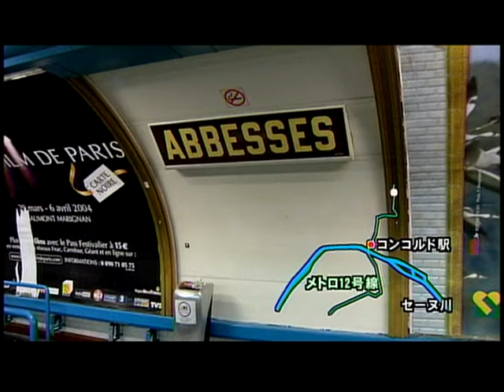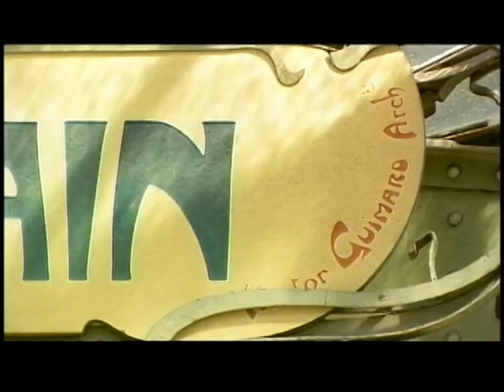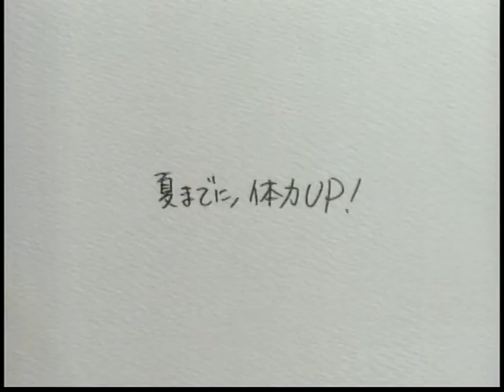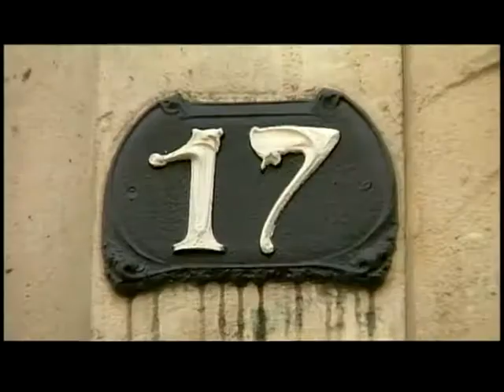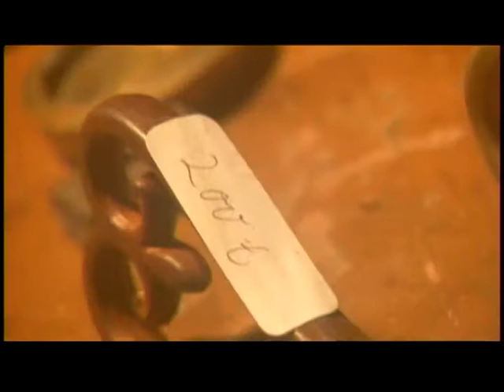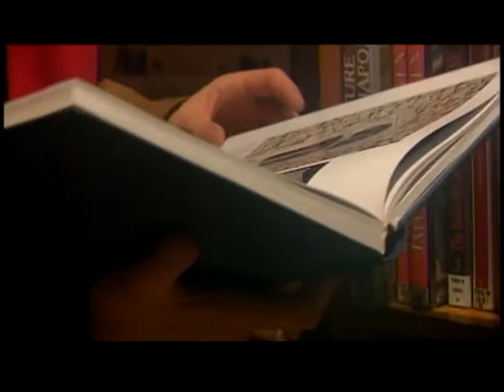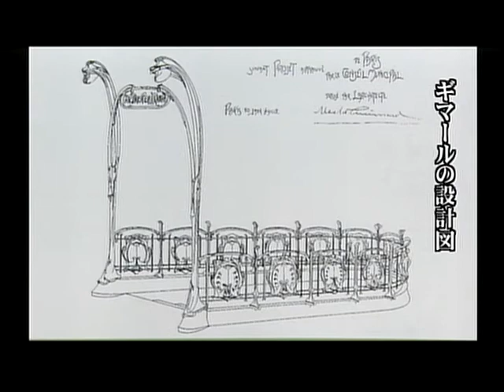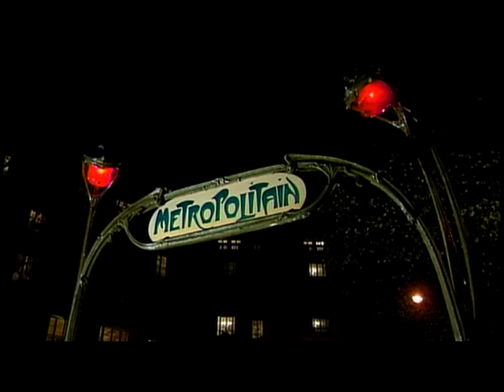美の巨人たち メトロ12号線アベス駅入口